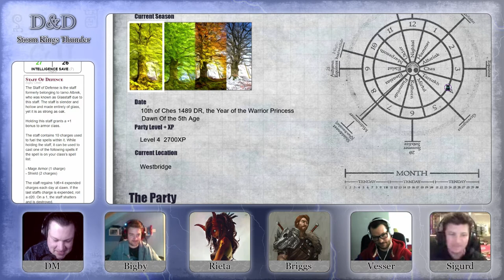Session 1 Storm kings Thunder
1 session of our D&D campaign storm kings thunder